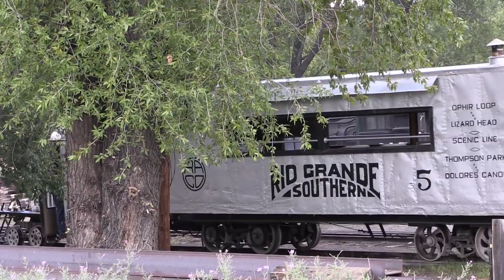Goose #5 Arrives at Chama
We were at the Cumbres & Toltec in 2016 working on our DVD, when a couple of the famous “Galloping Geese” were present for a special event that was to take place after we were gone. We recorded a few scenes with the Geese but they were not used on the DVD. Here, Goose #5 arrived at Chama on an August afternoon in 2016.